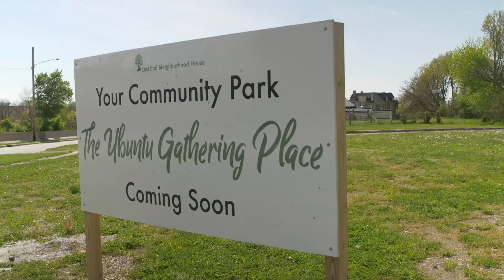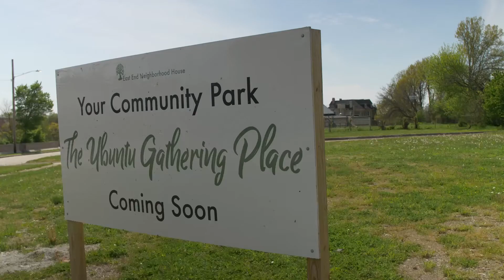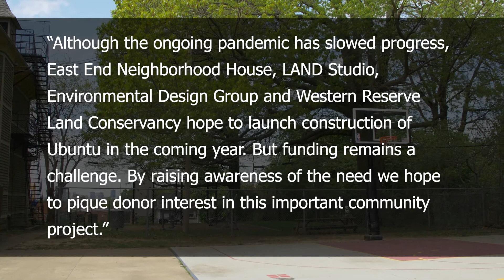Western Reserve Land Conservancy - Ubuntu Community Gathering Space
Ubuntu Gathering Place will transform an empty field where an auto dealer once operated into a vibrant green gathering and learning place for the community. Located at E. 103rd Street and Shaker Boulevard, thousands of cars and dozens of walkers pass by every day. Ubuntu will be an aesthetic delight and a powerful learning place.